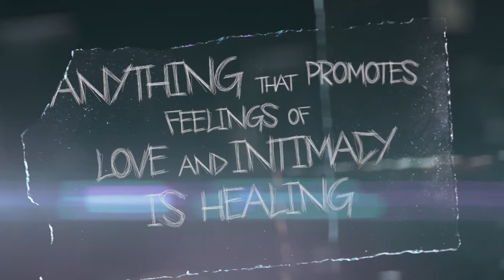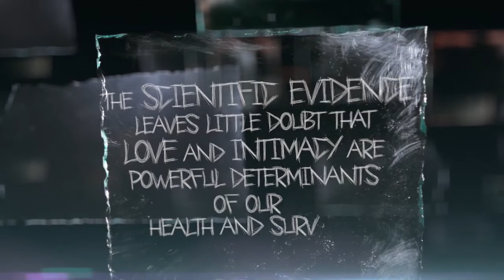Frederick's Experiment - Ty Gibson - Light Bearers - Digma.com